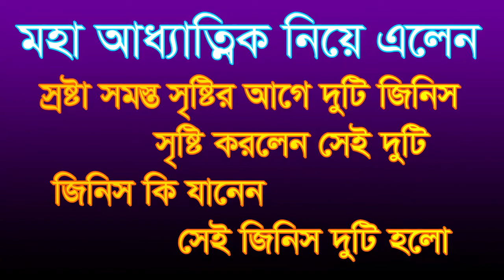somosta sristir age doy ti jinis ,সমস্ত সৃষ্টির আগে দুুটি জিনিস সে টি কি?